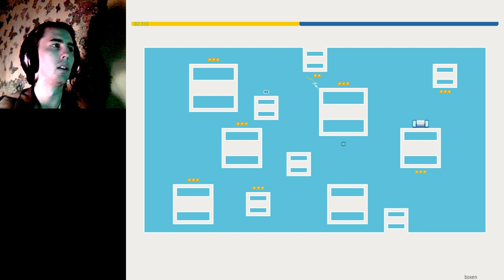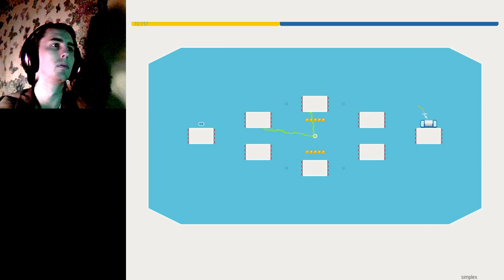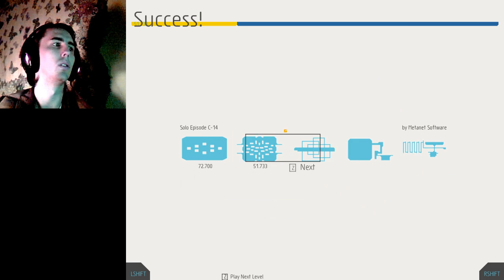N++ Let's Play (Column 14 : A-C)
In which there's a triggered mine section which has a 'pass through three times' mechanic. Screw that.